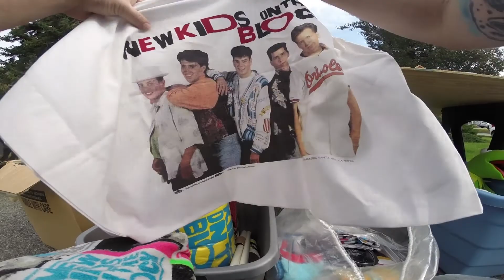Huge Town Wide Garage Sale!!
Found some good stuff at this town wide garage sale!!